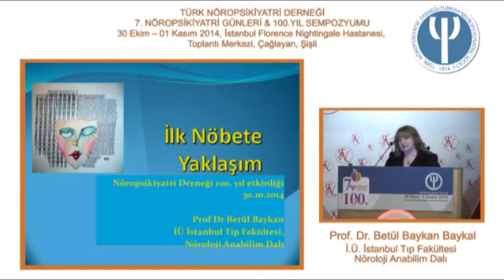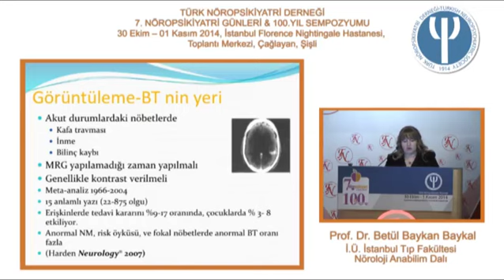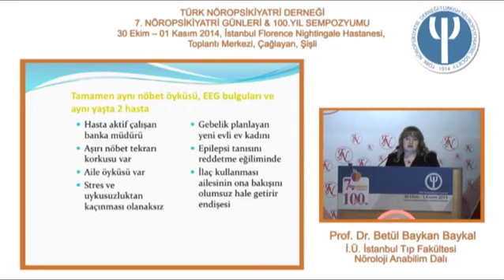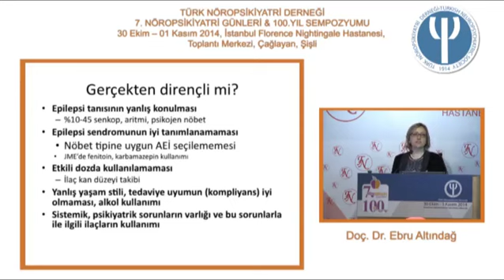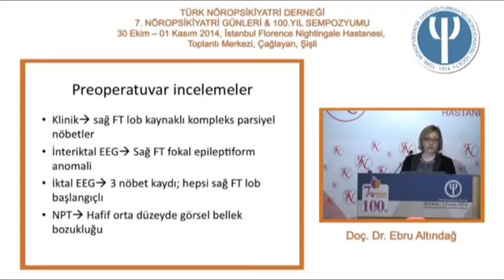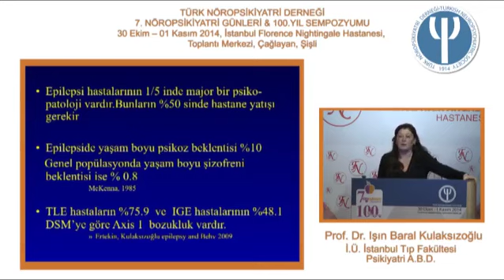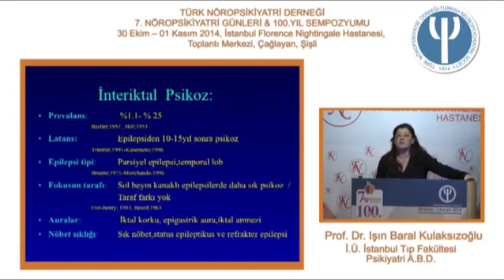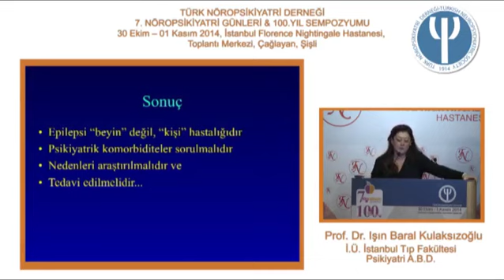7.Nöropsikiyatri Günleri 30 Ekim 2014 2. Oturum